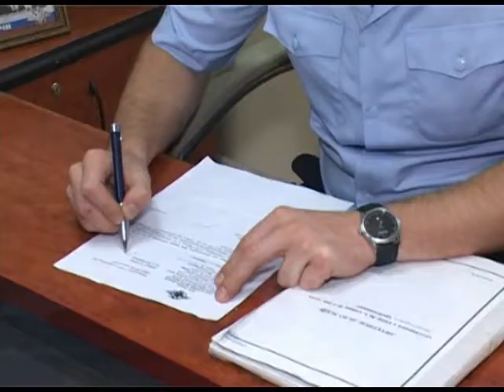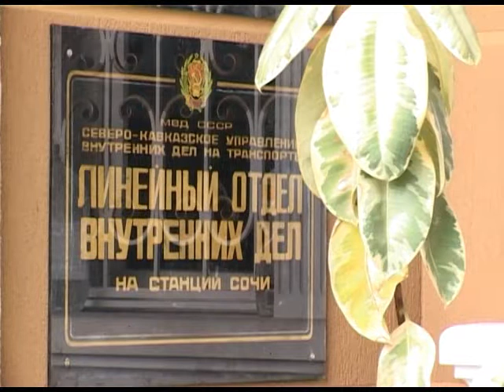Лучшим по ЮФО признан сотрудник Сочинского линейного управления МВД на транспорте. Новости 24 Сочи